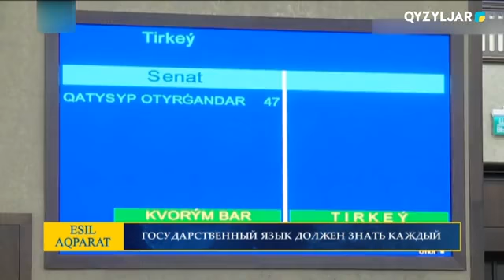ГОСУДАРСТВЕННЫЙ ЯЗЫК ДОЛЖЕН ЗНАТЬ КАЖДЫЙ